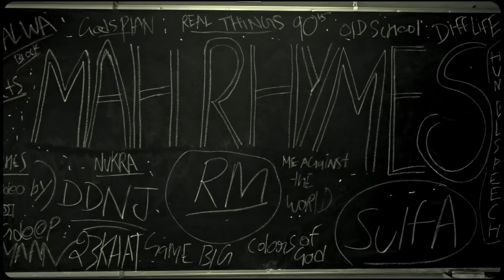Romey Maan - Mah Rhymes ( Official Music Video ) Sulfa | Jagdeep Maan | Latest New Punjabi Songs2023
Song - Mah Rhymes